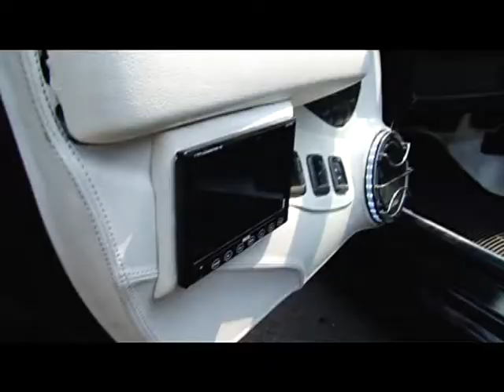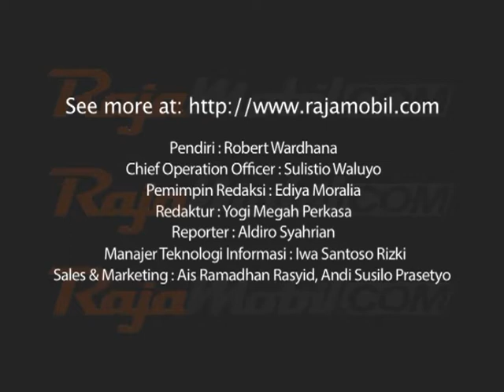Ini Dia Tema Elegant VIP untuk Hatchback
Jakarta - Modifikasi hatchback Honda Jazz 2005 ini sengaja memilih tema elagan VIP yang masih enak untuk penggunaan sehari-hari. Idenya diambil dari banyak sumber. Velg sengaja dipilih dengan konsep tabrak lari dengan body.